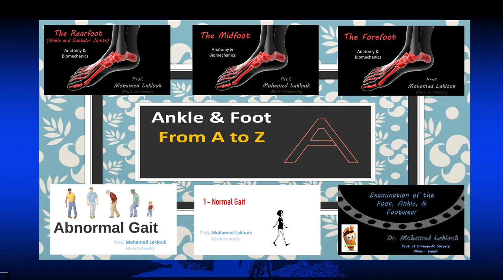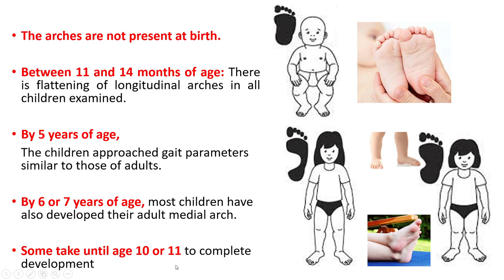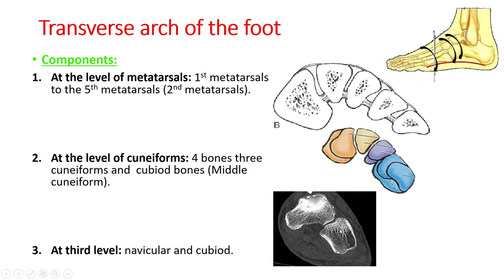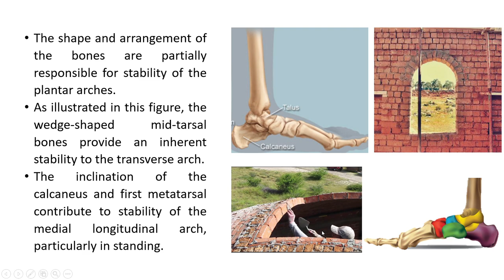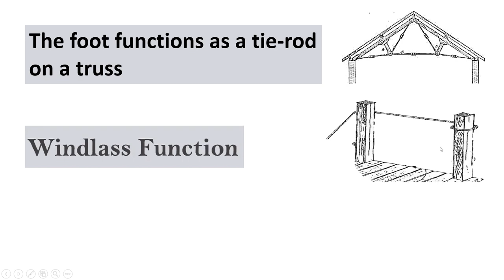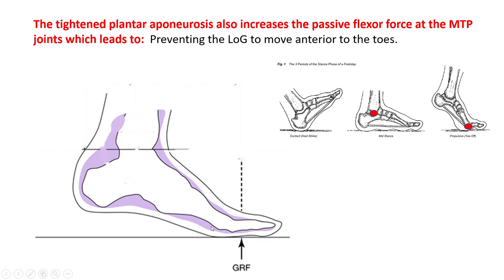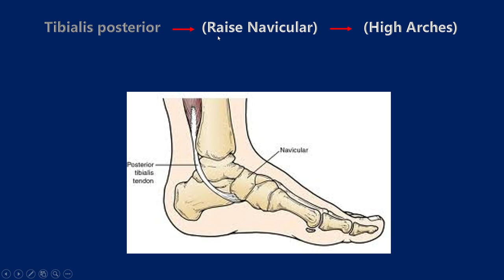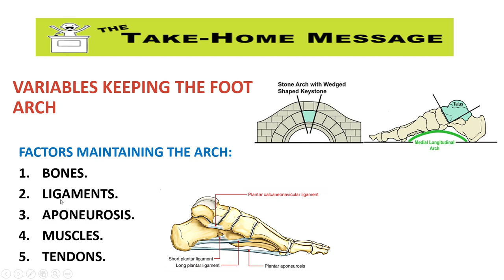Arches of the foot | Dr. Mohamed Laklouk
Foot course from A to Z